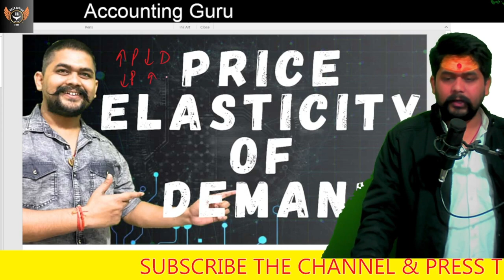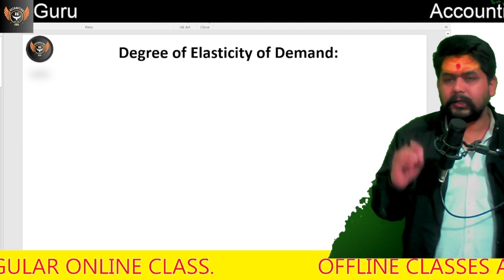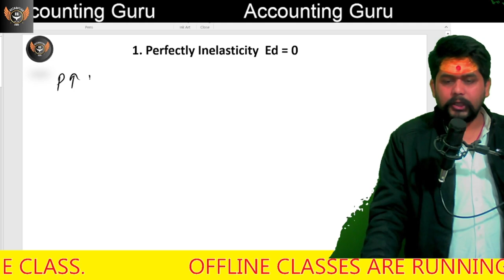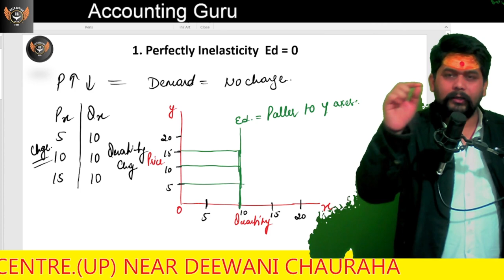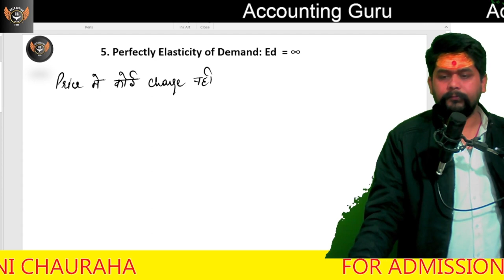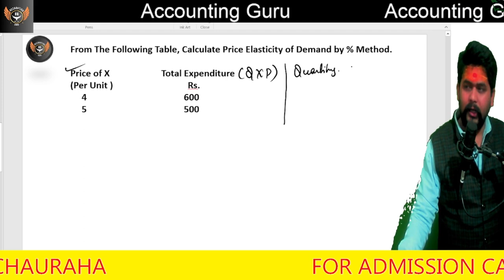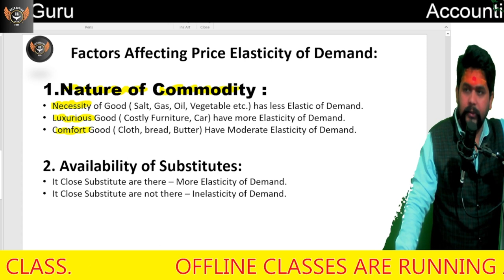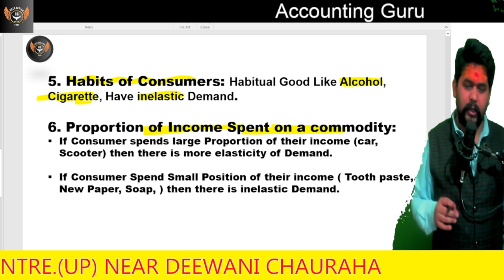Elasticity Of Demand Full Complete Revision In One Lecture By Vipul Mishra Sir ‎@accountingguru2020